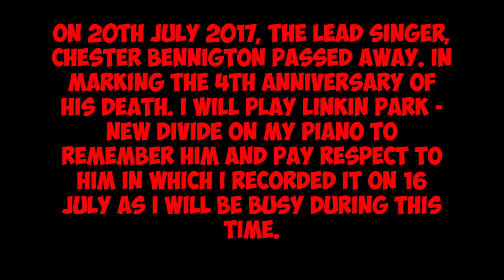Linkin Park - New Divide ( Piano Cover )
I played New Divide by Linkin Park on 16 July 2021 to mark the 4th death anniversary of Chester Bennington which is on 20 July 2021 but I can't record and play on that day as I am busy. The tutorial for this song will be coming soon in 1-2 weeks time.

Note: This is my piano version of New Divide by Linkin Park so please do not remove this video for copyright reasons

Phone:
Realme XT

Upright piano:
Silbermann DU-121

Recording stand:
Music stand